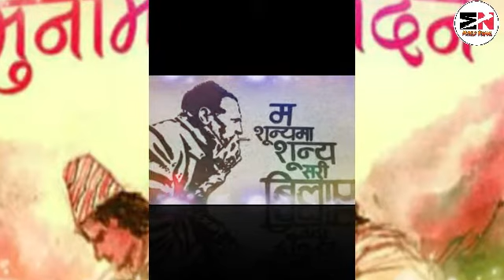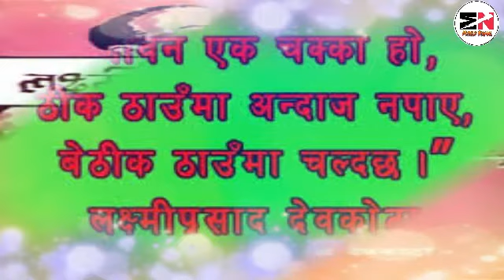Mid-Night Thoughts || Episode-5 || Laxmi Prasad devkota ko 14 bhanaiharu (Manis thulo dilale huncha)